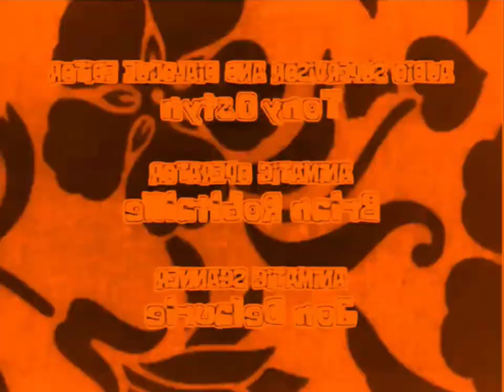Preview 2 Spongebob Squarepants Credits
Requested by: No One.
I ended up changing my YouTube page and added Preview 2's.
@Jimmyhogs, did I cook?